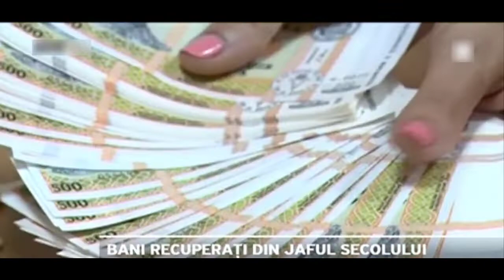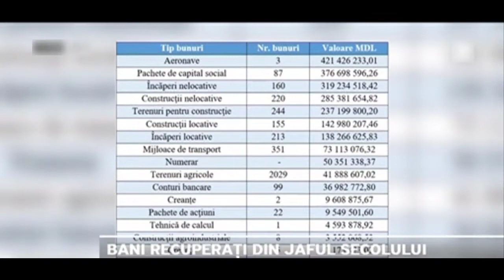ARBI a sechestrat peste patru miliarde de lei din dosarul „frauda bancară”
Mai mult de jumătate dintre sechestrele aplicate de Agenţia de Recuperare a Bunurilor Infracţionale fac parte din dosarul ”furtul miliardului”. Pe conturile gestionate de Agenție sunt plasate sume echivalente a 77 de milioane de lei. O bună parte este atribuită fostului șef al PD, Vladimir Plahotniuc, anunță Centrul Național Anticorupție.